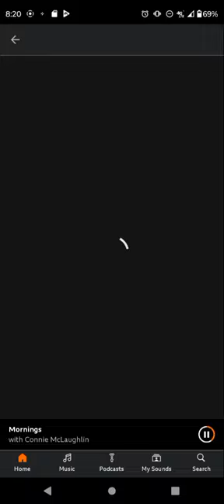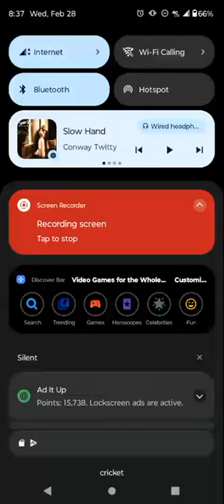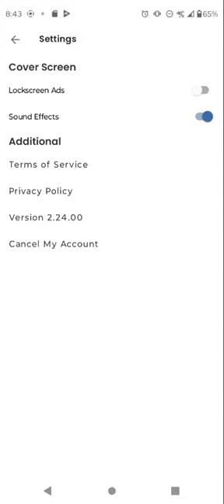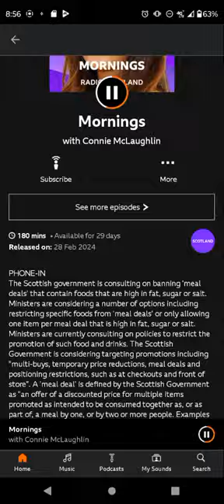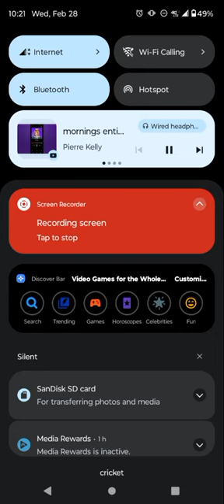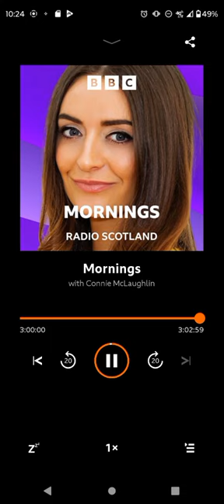mornings entire second and third hour 2/27